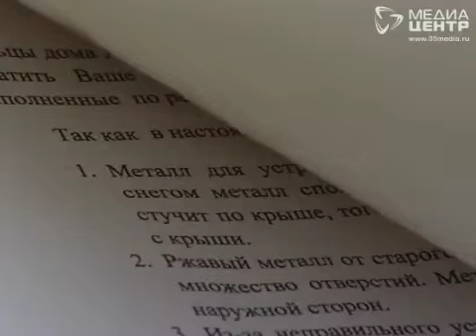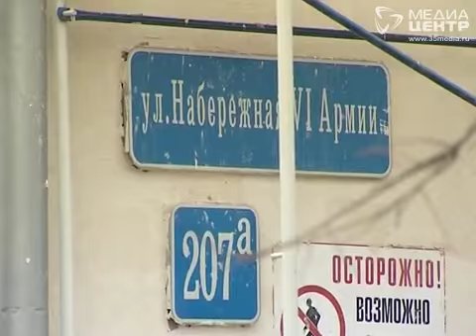С одного из домов в Вологде сорвало кровельное железо